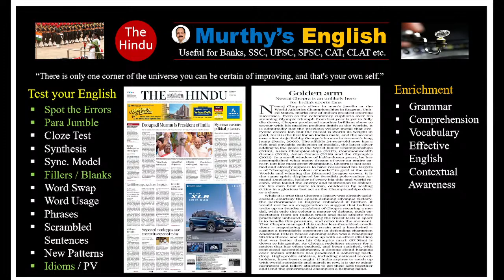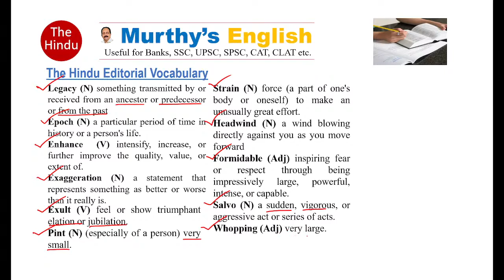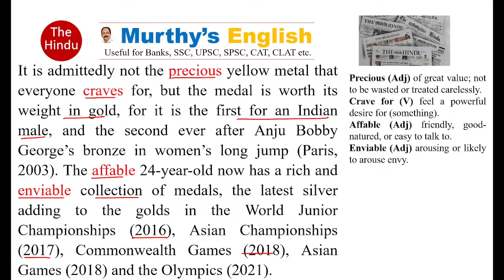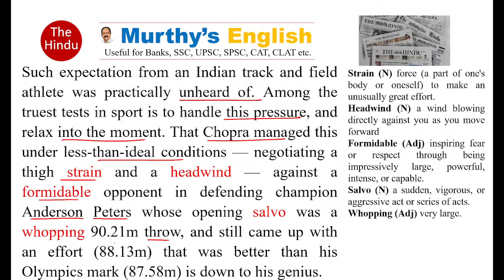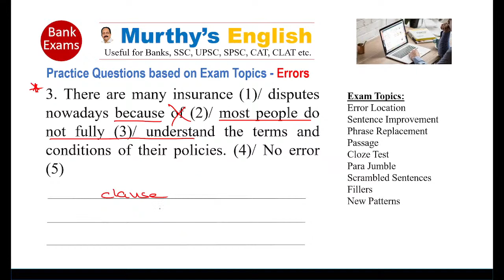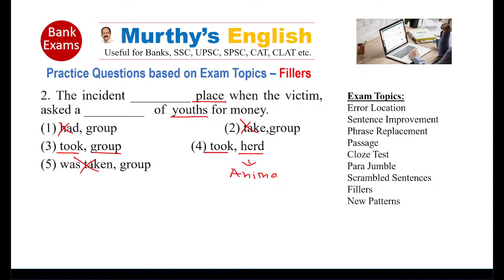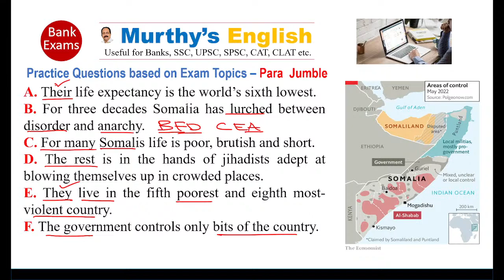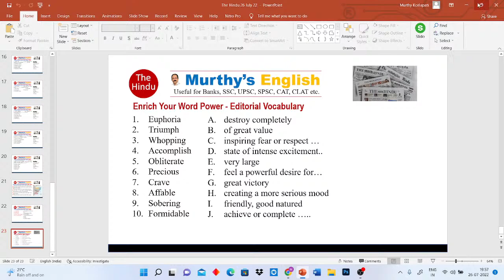The Hindu Editorial Analysis by Murthy Sir 26 July 2022 | For Banks, SSC, UPSC, State PSCs.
The Hindu Editorial Analysis Today in English by Murthy Sir 26 July 2022 | For Banks, SSC, UPSC, State PSCs.
 In this Live Editorial Analysis session Murthy sir, discusses The Hindu Editorial that comes under the acronym ‘SLEEPS’ (Science and Technology Topics, Legal Topics, Education Topics, Economy Topics, Polity Topics and Socio-Cultural Topics) from English Language Proficiency point of view along with practice questions (based on Exam Topics like Error location, Sentence Improvement, Fillers, Scrambled Sentences, Para Jumble, Cloze Test, Word Swap, New Patterns etc.) for UPSC, Banks, SSC and State PSCs. The focus during the analysis is on Reading Comprehension skill, Vocabulary and Grammar. It goes without saying that the session will be very helpful for those preparing for various competitive exams.
Topics:
1. Editorial Analysis
2. Editorial Grammar
3. Editorial Vocabulary
4. Editorial Comprehension Questions
 5. Practice Questions for UPSC, SSC, Banks, State PSCs.
6. Effective English – Idioms and Phrasal Verbs